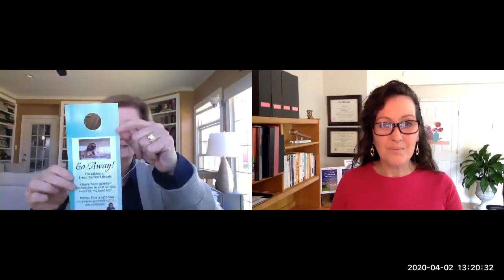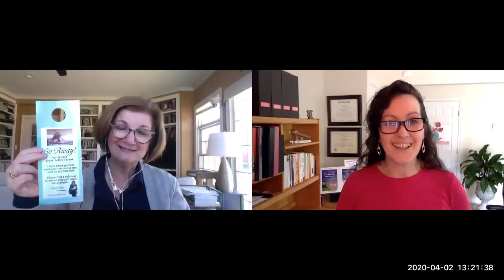How to cope with stressful times with BREEDA MILLER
Today, O2 Tara talks with Breeda Miller, Strategic Storyteller. Breeda says one thing we can do right now is: DETERMINE WHAT ONE THING YOU NEED TO BE YOUR BEST SELF TODAY.

Watch this insightful interview with Breeda now.

BIO:
Breeda’s knowledge and expertise came to her the hard way – she was a family caregiver for her mother for eight years including hospice care in her home.  She is a graduate of the University of Detroit Mercy with a degree in communications studies.  Her stories have been broadcast nationally on The Moth Story Hour on NPR. A professional member of the National Speakers Association, she is also the Immediate Past President of the NSA Michigan Chapter.  Through the power of story, audience interaction and warm-hearted humor, Breeda delivers strategies that make a difference.

Her award winning book - The Caregiver Coffeebreak is available on her website - BreedaMiller.com